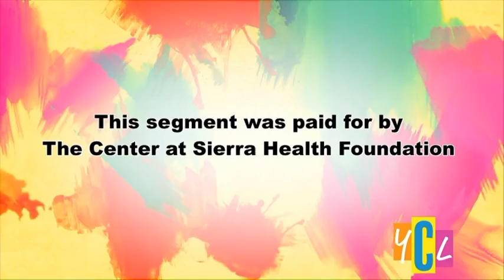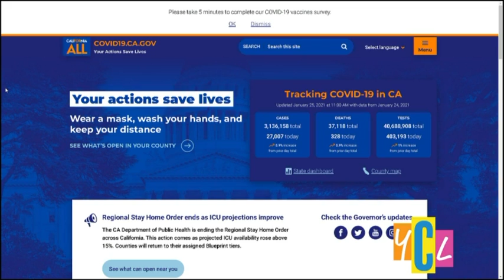Your California Life - Sierra Health Foundation 1/26